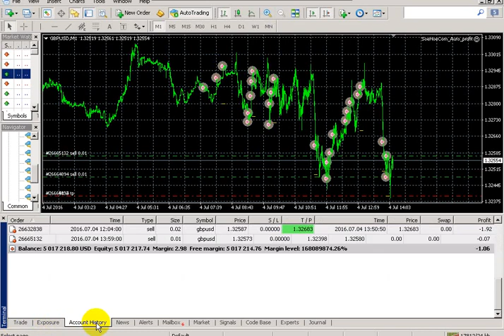Auto profit Robot EA live Trading | Download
Auto profit Robot EA live Trading

robo forex
trading robot
eas trading
forex robot
forex ea
forex expert advisor
expert advisor
robot trading forex
forex bot
forex fury review
fx robot
robot trading net89
apa itu robot trading
fx bot
ea trade
nasdaq expert advisor
autotrade gold 4.0
pt smi forex
net89 forex
forexeadvisor
autotrade gold 5.0
net89 robot
net89 trading
forex robotron
ea robot
forex advisor
fxcore100
best forex robot 2021
euro scalper pro
mg pro ea
free forex robot
gps forex robot review
forex autopilot trading robot
forex diamond
forex steam
gps forex robot 3 review
auto sultan net89
automated forex trading robot
robot net89
fxcore100 ea
jum stoch ea
cobra 2.0 forex robot
evotrade robot
forex gump ea
forex expert
pro vsa ea
price action scalping ea
robot forex gratis
best expert advisor
ea bot
forex flex
scalping ea
agimat ea
ftmo ea
forex flex ea review
free forex ea
classic forex trader robot
best free expert advisor for mt4
mt4 robot
nuclear profit ea
forex scalping ea
myfxbook ea
arbitrage ea
wolf forex signal ea
martingale ea
signalspro007
mql5 robot
flex ea review
hamster scalping
trading robot software
price action ea
robot fx
forex auto trading software
forex trading bot free
forex fury myfxbook
john ghatti forex robot
forex autopilot
scalping robot
hedging ea
fapturbo
free expert advisor
robot trading gold
cara kerja robot trading
best forex trading bot
mt5 robot
robot metatrader 4
renko ea
metatrader robot
metatrader 5 robot
goldnix ea
scalping ea mt4
make money ea
gps robot fxchoice 100k
vps ea
vps for forex ea
mt4 bot
robo fx
auto trading mt4
do forex robots work
fxstabilizer
gps forex
forex ea advisor
metatrader bot
forex robot trader review
forex slayer robot
gold scalper ea
best scalping ea
gold expert advisor
trading net89
best forex robot in the world
mql4 expert advisor
expert advisor scalping
mt4 trading bot
grid ea mt4
metatrader 4 bot
bot mt4
profitable ea
ecn robot
free forex robot for android
metatrader ea
forex ea review
forex robots for sale
flex expert advisor
best forex ea robot
forex arbitrage bot
fxcore gold ea
expert advisor mt4 free
trading robots for metatrader 5
mt5 scalping ea
metatrader programming
ea bot forex
leapfx review
ea in trading
forex hedging ea